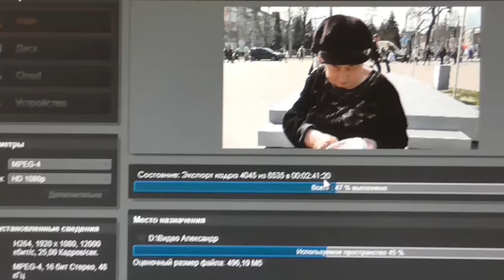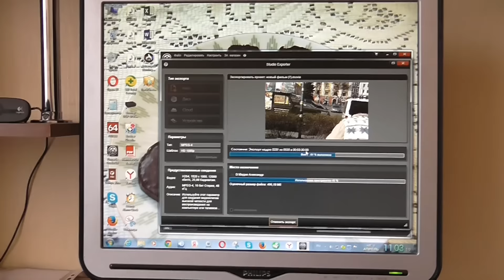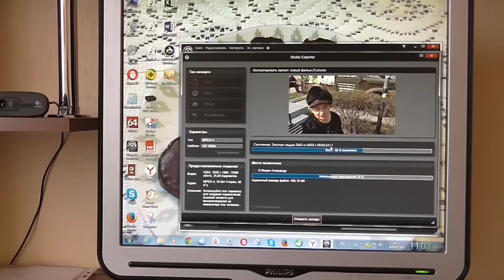Удивительная современная женщина Украины. Черкассы.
Предлагаю посмотреть этот мотивационный ролик - знакомство с удивительной женщиной, которая" нашла себя "не взирая на возраст. Щедрость и доброта светиться в ее глазах. Я восхищаюсь такими людьми!